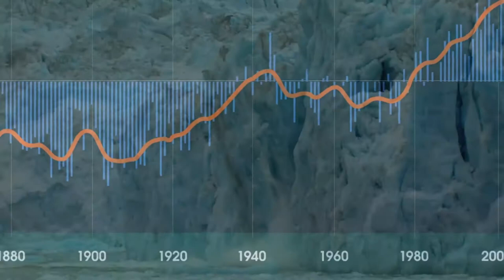An Inconvenient Sequel! The Impact Clip!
Winner of the 2017 Environmental Media Award for Best Documentary Film

Hailed as “a wake-up-call” (Frankie Crossley, Miro Magazine) and “skillfully put together” (Geoffrey Macnab, The Independent), the eye-opening and compelling AN INCONVENIENT SEQUEL: TRUTH TO POWER arrives onto digital Download and DVD today!